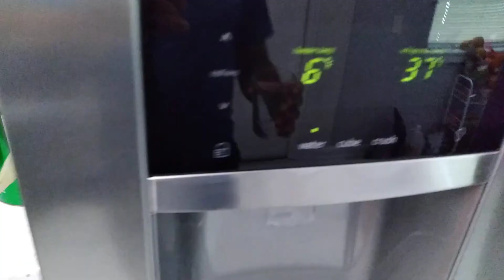Como preparar alimento vegetal para nuestros peces.